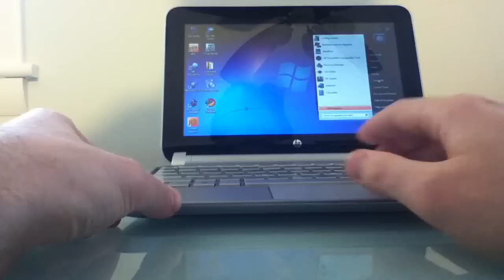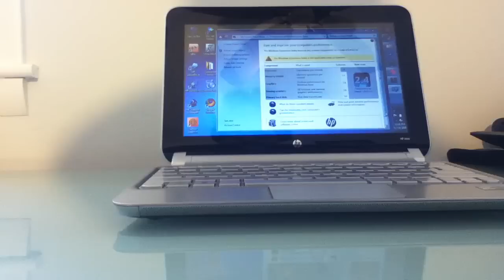HP Mini 210 video review